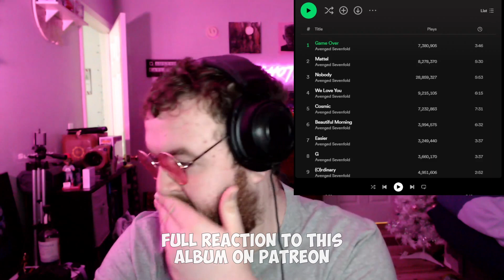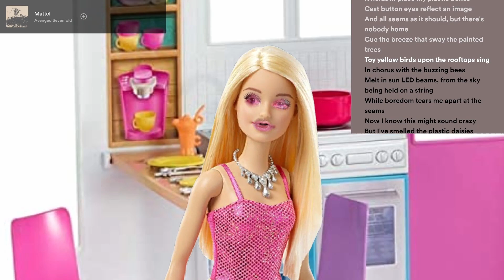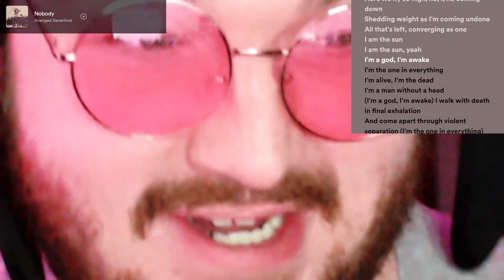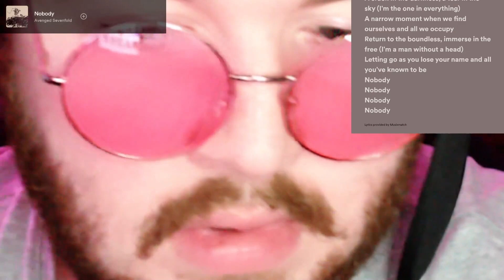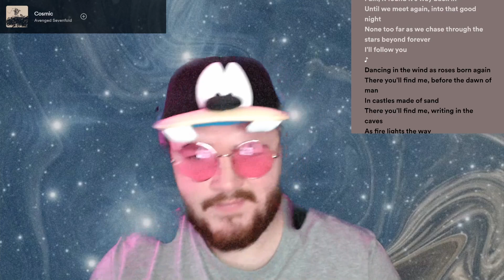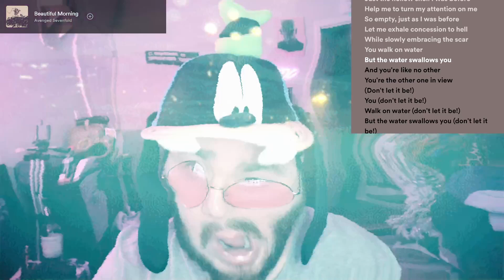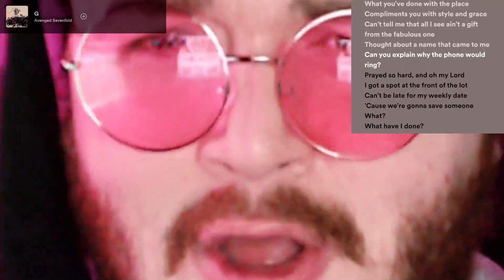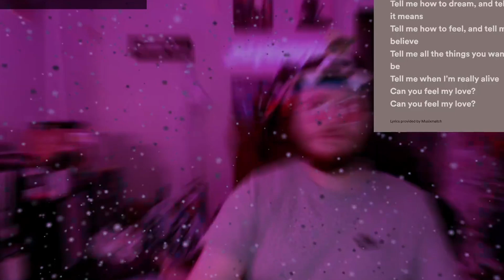FIRST LISTEN to 💀 Avenged Sevenfold - Life is But a Dream 💀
What is Life? Dream Minecraft? What is Love? Baby Don't Hurt Me.
Slys FIRST LISTEN to 💀 Avenged Sevenfold - Life is But a Dream 💀

My Song Scores Work On A 5 Star System! My Opinion is Absolute Though. Pure Facts.
⭐  - 💩(God Awful, Not Worth My Time!)
⭐⭐  -  𝗕𝗔𝗗 (I Didn't Like The Song!)
⭐⭐⭐- 𝗠𝗜𝗗 (Not The Best, Can See The Effort Put In, Generic!)
⭐⭐⭐⭐- 𝗚𝗢𝗢𝗗 (Enjoyed It! Some Elements I Didn't Care For, But Overall I Approve)
⭐⭐⭐⭐⭐- 𝗣𝗲𝗿𝗳𝗲𝗰𝘁 (This Has Some Variety, Either a song I REALLY Enjoyed, OR A song that is almost flawless within it's genre )

The Album At The End Is Then Rated 𝟭 - 𝟭𝟬

Time Codes:
00:00 Intro
00:48 Couple Lil Announcements
01:22 I Have A Patreon!
02:02 Topic Videos
02:51 LIBAD

03:01 Game Over
05:47 Mattel
09:13 Nobody
11:49 We Love You
15:55 Cosmic
19:40 Beautiful Morning
22:35 Easier
24:23 G
25:59 (O)rdinary
27:12 (D)eath
28:30 Life is But a Dream...
31:30 Final Score